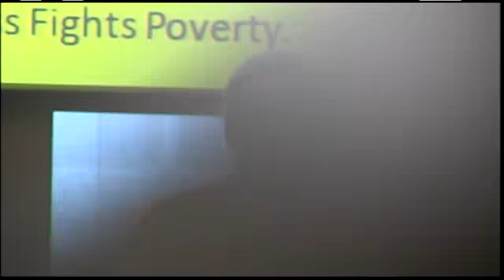Enhancing Value Workshop: Opening Address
Opening address delivered by Sigrid Kaag, Assistant Secretary-General and Assistant Administrator, UN Development Programme (UNDP).